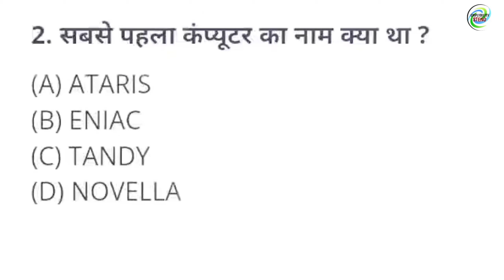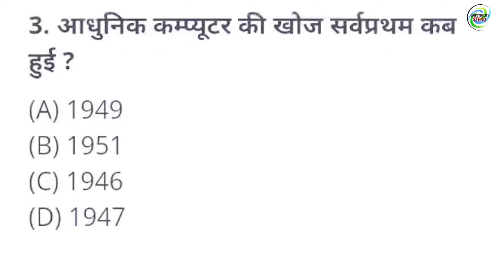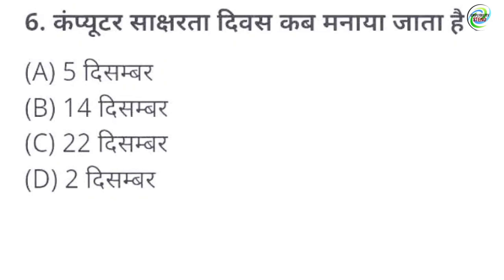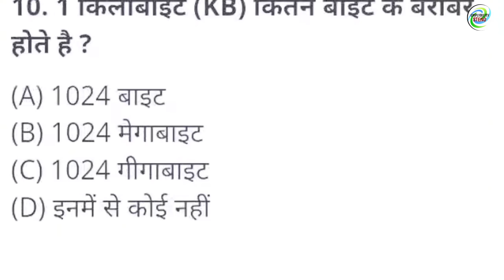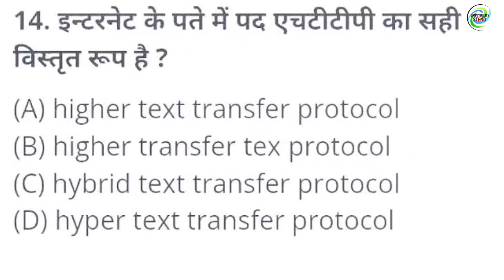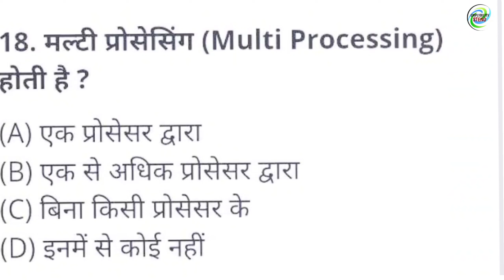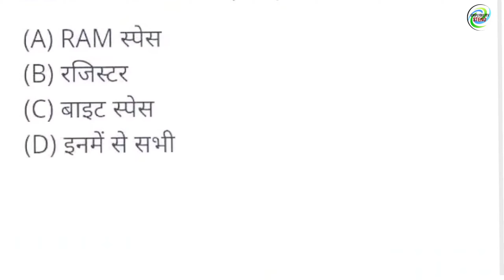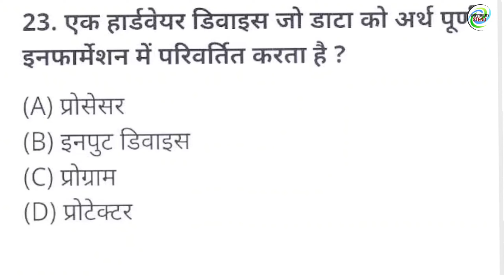Computer questions paper 2023,24